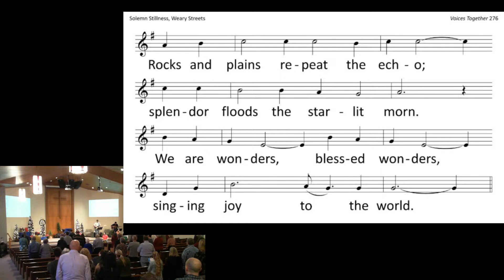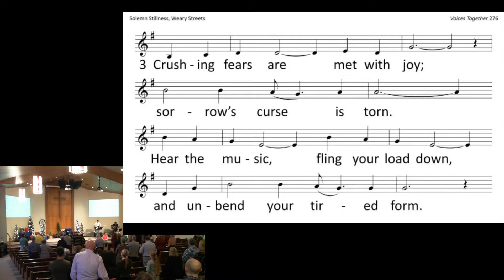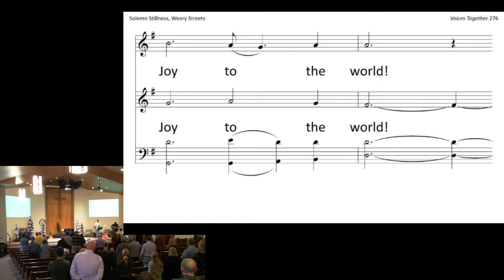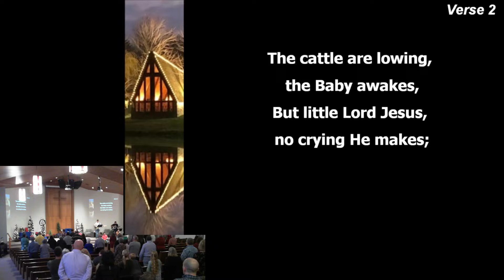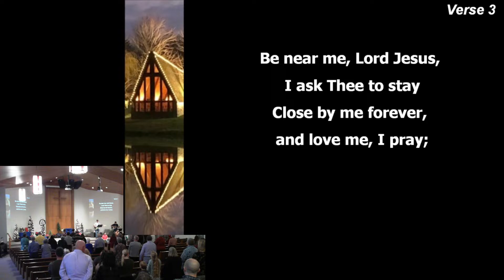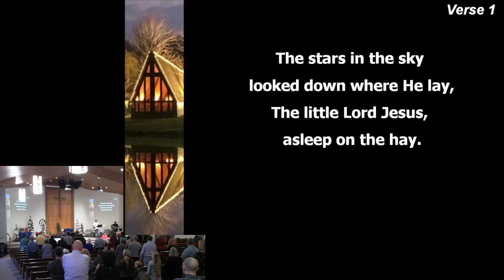SMC Worship - Dec 17, 2023 - First things first, Ezra 3:10-13; Luke 2:25-32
Message by Priscilla Spiker